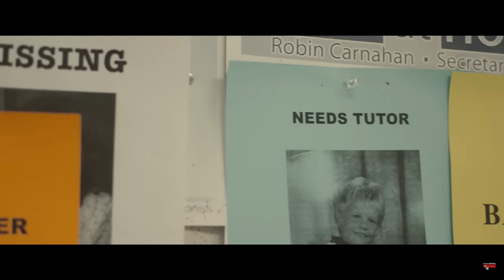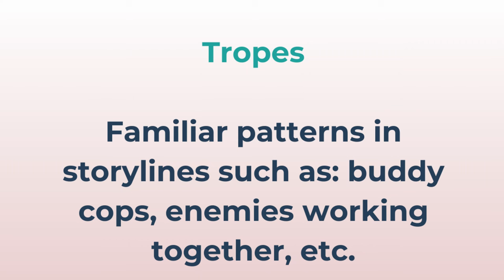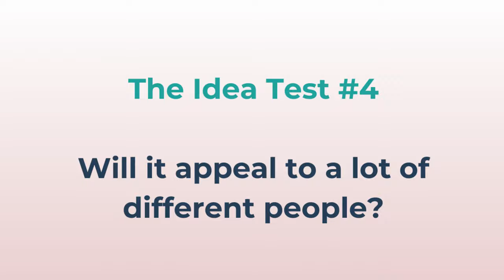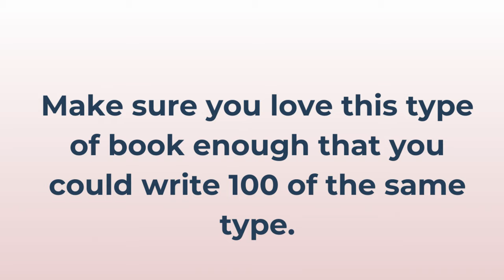7 Easy Steps to Start Writing Your Story!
Are you anxious to start writing your book? Do you have this great idea that you can't wait to turn into a novel...but you have no idea where to start? I've got you in this video! These 7 tips will help you expand your idea and make it into something that appeals to a broader group of readers.

By the end of this video you'll know how to turn an idea into a book and get writing! Try these tips and turn your next idea into your next great book!

Are you a writer who wants to learn how to write better fiction, or do you simply want to take your book to the next level? This channel and the free resources found on the community can help you do exactly that.

Sign up for the Manuscript Masterminds (and get feedback on your pages!)

💛 FREE RESOURCES AND CLASSES 💛

👱‍♀️ About Me: I’m Shirley Jump, a New York Times, USA Today, Amazon, Publishers Weekly, and Wall Street Journal bestselling author of 85 books published in 24 countries. I’ve worked for 4 of the big 5 New York publishers and have self-published, so I’m a bit of a hybrid author. I’m currently writing for Harper Collins and Hachette, and working on a brand-new series with you guys on this channel. Literally writing the book with you all! Look for my how-to book, Writing Compelling Fiction, on Amazon.

🫤 How’d I Get Here? I wrote TEN books in 8 years before I sold my first one. I was rejected from pretty much everyone in the business, and even quit writing for a while because I was so disheartened. It hasn’t been all rainbows and unicorns since that first sale, which is why I’m here to help you learn how to write a better book, so that you can avoid the tough-knocks road I took. So come write with me, and let’s write a better book!

If you want to become a writer that readers love, and write books that keep readers turning the pages long into the night, then hit subscribe and become part of the Writing Compelling Fiction community!